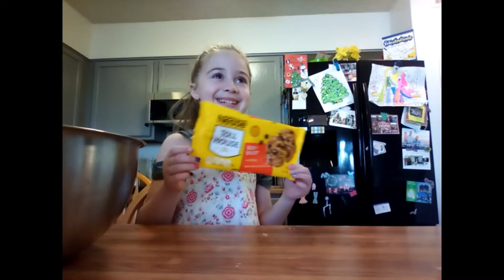Haiden’s Life Making Cookies in 5,6,7,8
Making Cookies with Haiden